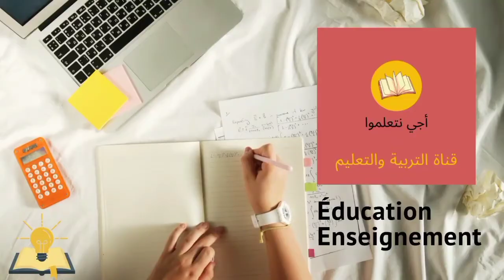Activités Orales/ Unité 4: le quartier/ le village/ semaine 1et 2 /p70/ 1AEP المستوى الأول ابتدائي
Activités Orales
Unité 4: le quartier/ le village
semaine 1et 2
p70
1AEP